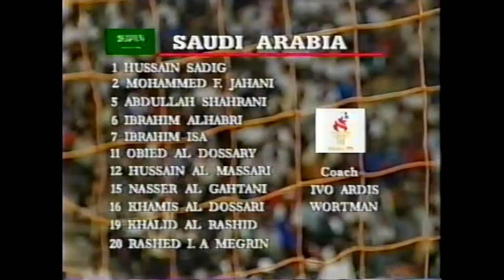死闘 日本 VS サウジアラビア （96'アトランタ五輪アジア最終予選）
Japan　VS　SaudiArabia